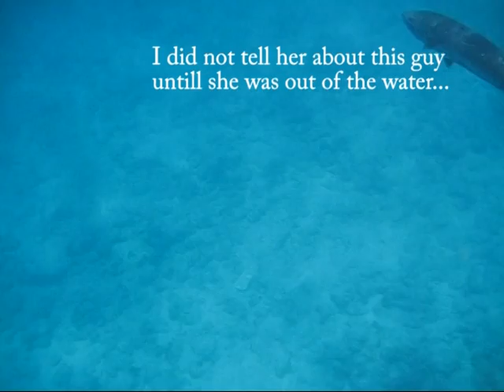Snorkeling The Baths